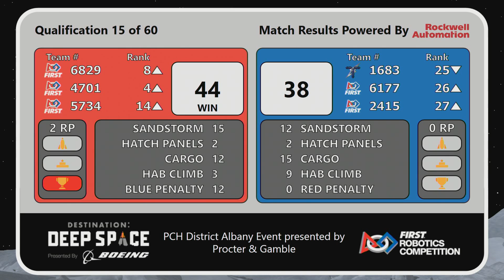2019 PCH District - Albany Event Presented by Procter & Gamble - Overhead - Qualification Match 15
Footage of the 2019 PCH District - Albany Event Presented by Procter & Gamble - Overhead is courtesy of GeorgiaFIRST AV Team.

To view match schedules and results for this event, visit The Blue Alliance Event